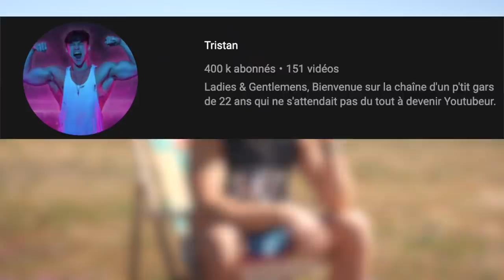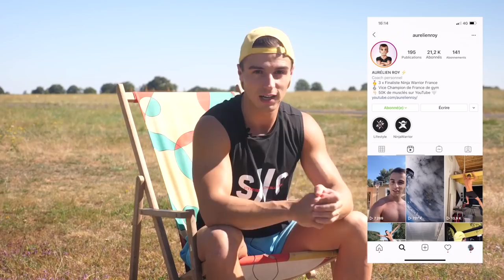EXPÉRIENCE : SAUTER SEUL EN PARACHUTE (ça part en vrille) 🪂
Pour tenter de gagner ton saut en parachute 🪂 rendez-vous sur Instagram, on a organisé un concours pour vous faire gagner 3 sauts en tandem :

Pour fêter les 50 000 abonnés, quoi de mieux qu'un nouveau SuperChallenge ?
50000MètresDeChuteLibre ! Pour cela, j'ai du apprendre à SauterEnParachute et plus précisément pour sauter en parachute SEUL, en passant la formation dédiée (PAC).

Si comme moi tu as un passif de gymnaste ou que tu es à l'aise avec les acrobaties, le freefly et le freestyle skydive devraient beaucoup t'intéresser (ça consiste à faire des figures pendant la chute libre, je te laisse voir ça dans la vidéo, je me suis bien amusé !).

Dans cette vidéo, on va parler de saut en parachute SautEnParachute. Et plus précisément de la formation PAC (Progression Accompagnée en Chute). Je vais t'expliquer en détails en quoi consiste la formation, divisée en 2 parties.

La partie théorique, qui dure une demi-journée (équipement, règles de sécurité, conduite sous voile, chute libre, procédure de secours...), et la partie pratique (composée de 6 sauts seuls, avec un moniteur à côté).

Le 7ème saut se fait seul, comme un grand. Enfin, en théorie. C'est comme la conduite : si il te faut davantage de sauts, tu en fais davantage.

C'est plus sage. Bonne vidéo !

Tu veux transformer ton physique ? Tu en as marre de perdre ton temps à tester des choses qui ne fonctionnent pas ? Tu as envie de reprendre pleinement confiance en toi ? Faire le plein d'énergie ?

Ne perds pas ton temps : tu n'as pas besoin de passer des heures à t'entraîner pour avoir le corps de tes rêves, et encore moins de te priver de manger ce que tu aimes. Ça, c'est juste bon pour abandonner.

Et t'es pas là pour ça.

Je t'ai préparé une série de 3 vidéos de formation pour casser les idées reçues et te donner tous mes secrets sur l'entraînement, la nutrition, et l'état d'esprit à avoir pour garder la motivation.